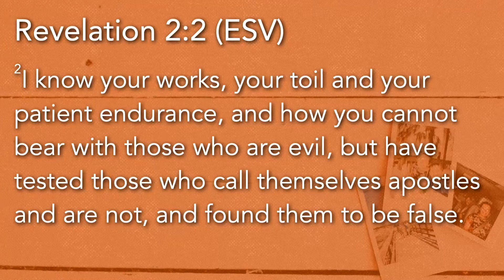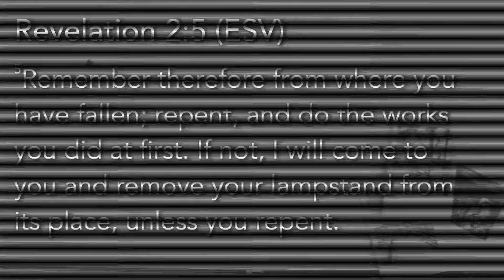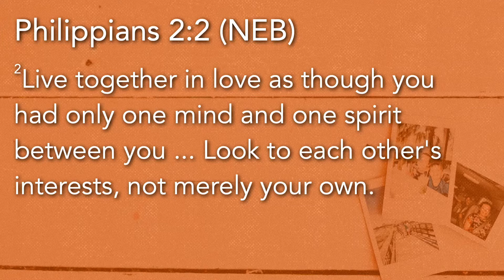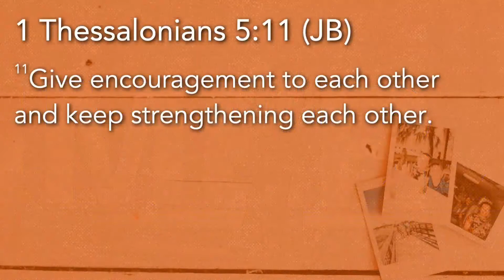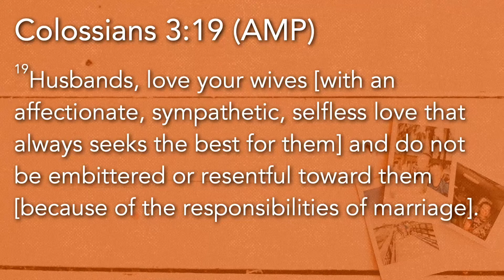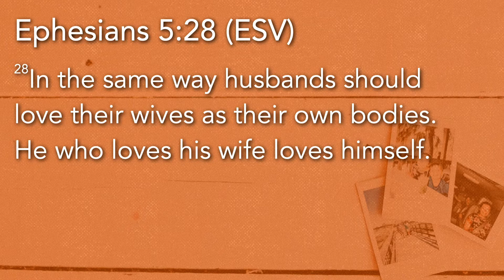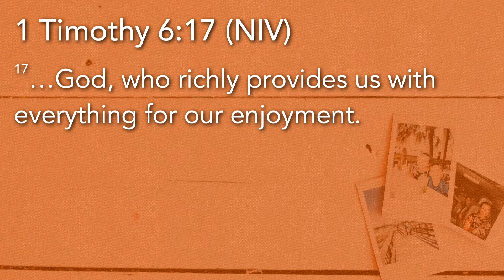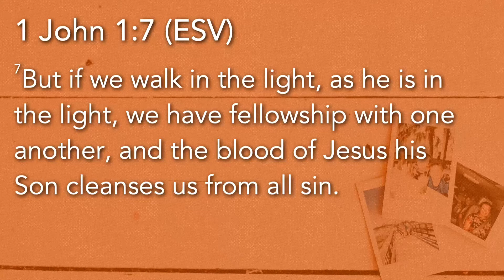Family Vacation Week 2 || Making Memories || June 14, 2021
Our desire is for you to engage in worship and be encouraged by the teaching of God's Word. Join us LIVE here weekly at 10:30am and be encouraged!